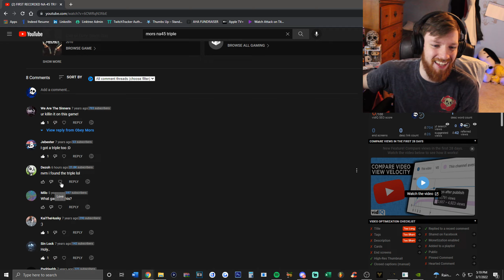Black Ops 2 except it's all a simulation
Song: DCup - Don't Be Shy (Wave Racer Remix)

Black Ops 2 except we live in a simulation,
,faze snoop,
snoop dogg,
faze,
faze clan,
mors,
obey mors
,mors bo2
,bo2 in 2022,
black ops 2 2022,
bo2, plutonium bo2,
bo2 custom camos,
bo2 sniping